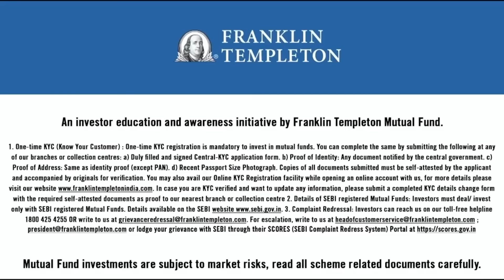7 takeaways from BJP's Lok Sabha list of 405 yet & what it says about Modi-Shah style of politics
BJP today released its fifth list of candidates for the Lok Sabha elections. It has now announced candidature for 405 seats out of 543.  In Episode 1420 of Cut The Clutter, Editor-in-Chief Shekhar Gupta analyses key takeaways from BJP's list and what it says about the Modi-Shah style of BJP politics.